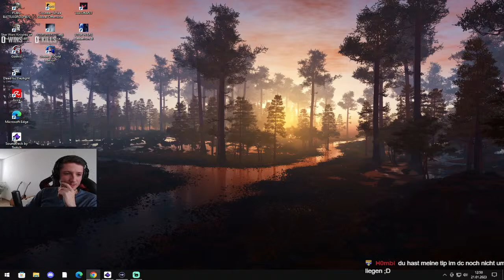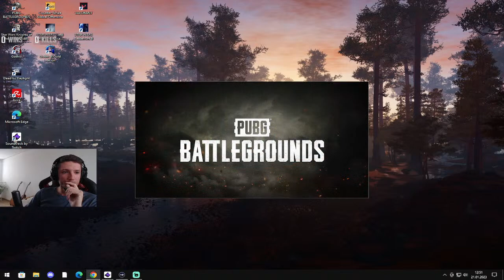Rein in die Battlegrounds | FPP | PC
Wir spielen gemütlich Solo, maybe mit Chicken!